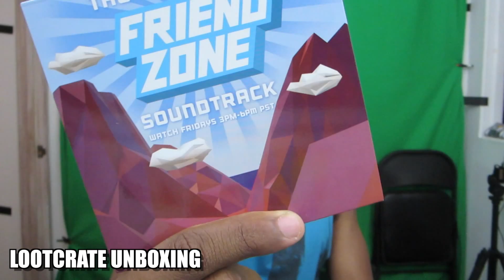LOOTCRATE MAY 2014 - [WORST UNBOXING EVER #7]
This will be my EPIC Unboxing of the May Lootcrate Box